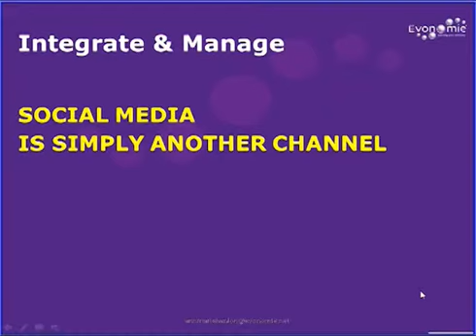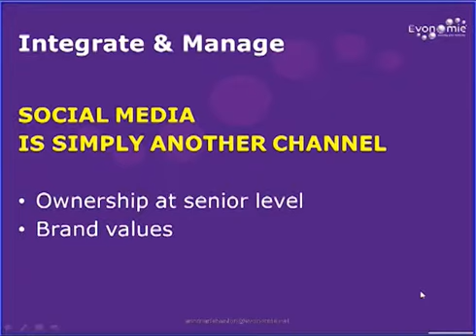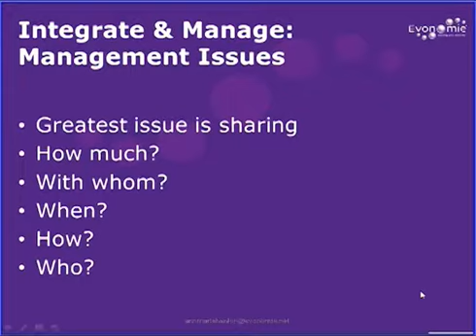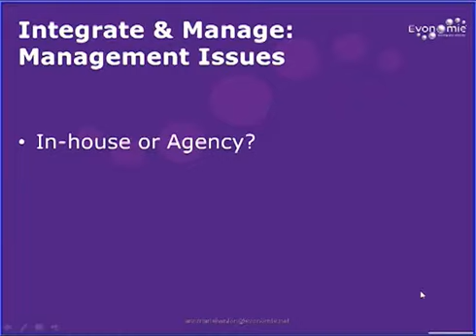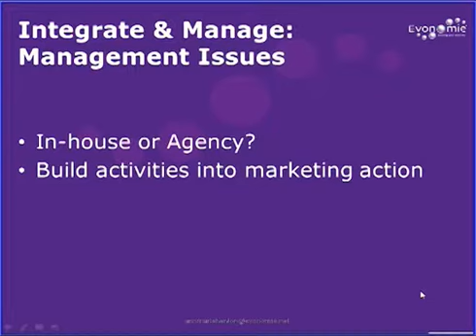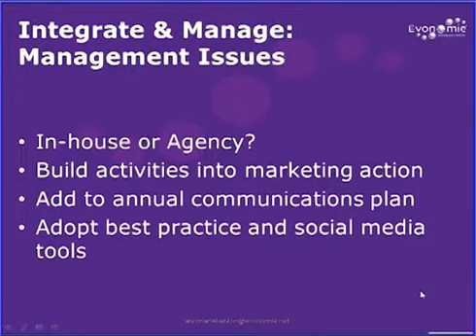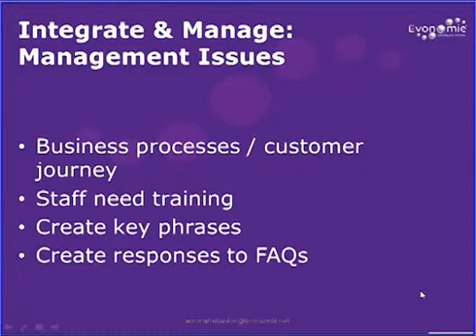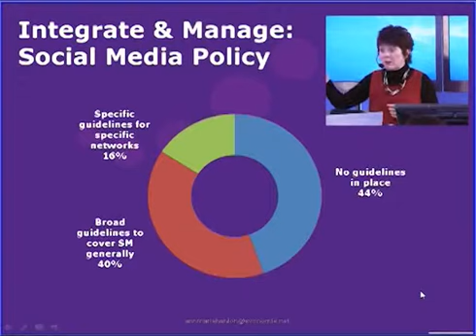Social Media Planning: Integrate and manage video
Create a compelling mix with the latest Social Media Strategies. Achieve business growth goals to stay ahead of competitors.

Today's customers are online, web-savvy, and socially connected. Which means they're better informed, harder to reach, and harder to please. It's clear then that the world of business has changed.

But have you kept up?

Social Media Marketing gives you a potent mix of rich customer data, flexible marketing platforms, and the chance to get ahead of your competitors.

You will learn A process for generating leads using social media; How to create content that increases conversion rates; Practical advice on incorporating mobile strategies into your marketing mix; A step-by-step process for measuring the return on investment (ROI) of your social media campaigns. This Social Media Course will help you build a solid social media marketing strategy to generate more leads and sales, contribute to business growth and become a marketing rock star